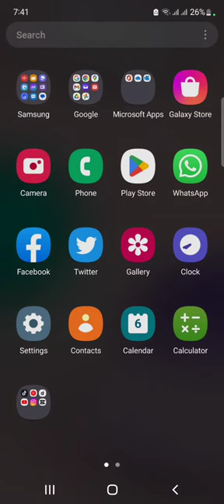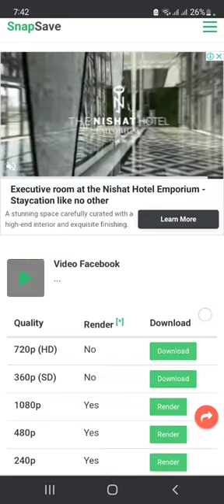How to download Facebook Video Without Downloader in HD Quality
In this video may apko batao ga k kis tarah Facebook say HD video download karty hain

how to download Facebook video in HD Quality Without Downloader

1 first open the Facebook application and select any video you want to download.
2. copy linke of the video.
3. search Facebook video download on google
4 now click on the snap save application
4 paste the link of the video you want to download
5 click on the download option your video will start downloading

download facebook video online download

is video may apko batany wala ho k kis tarah app Facebook video download karengy wo b baghair downloader applications k

Facebook video download karny ka asan tareqa